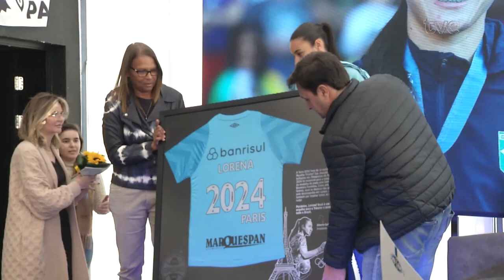TVE Esportes 16/08/2024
00:31 Começamos falando da volta do brasileirão delas, que tem Inter e Grêmio na briga por um lugar nas quartas de final.
02:50 Recebemos Gabriela Luizelli - coordenadora  de  futebol feminino  da Federação Gaucha de Futebol.
09:08 Seguimos falando sobre futebol feminino, pois a goleira Lorena, medalha de prata na Olimpíada de Paris, está de volta ao Grêmio e ontem concedeu entrevista coletiva. Nós separamos alguns trechos da conversa com os jornalistas.
12:12 Mais de 600 crianças de escolas de Santa Maria e região participaram das atividades do Festival de Miniatletismo, promovido pela UFSM. Acompanhe na reportagem da TV Campus.